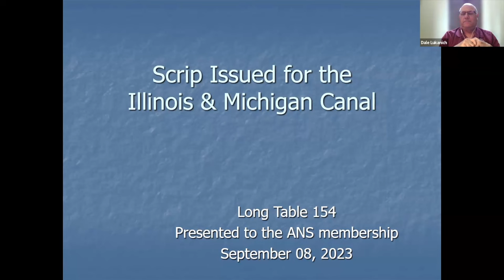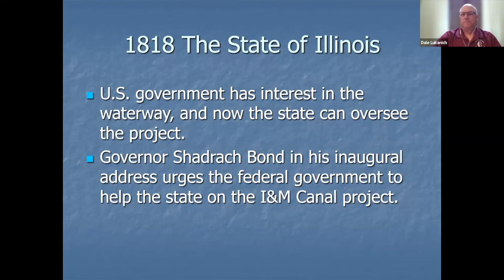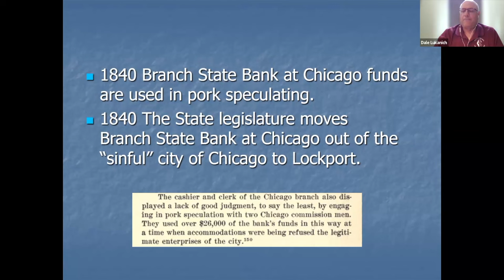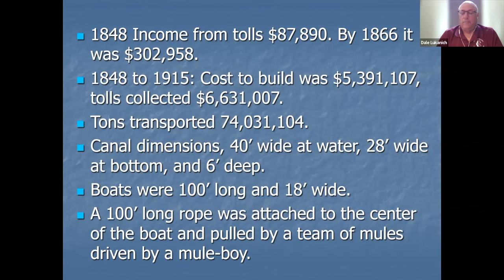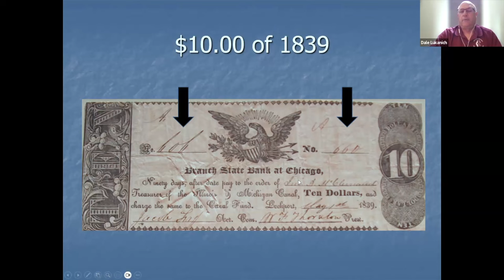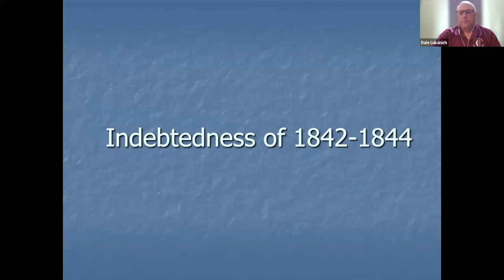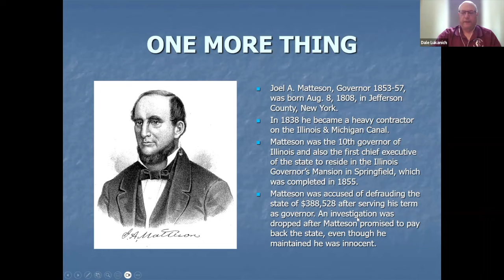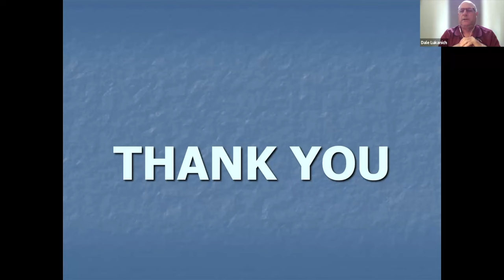Long Table 154. Scrip Issued for the Illinois and Michigan Canal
Once the Port of New York was accessible to the Great Lakes, thanks to the Erie Canal, Americans turned their attention to connecting the Great Lakes to the Mississippi River. This dream became a reality with the construction of the Illinois and Michigan (I&M) Canal in the 1830s. ANS Member Dale Lukanich will present a brief history of the building project—the politics, labor strife, and cost overruns—and look at the three series of scrip issued by The State Bank of Illinois specifically for the I&M Canal.